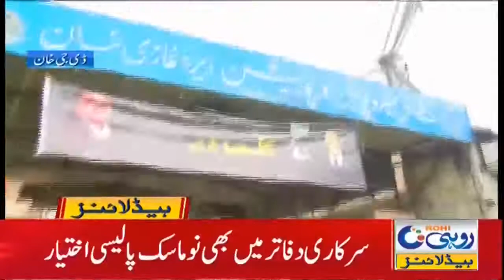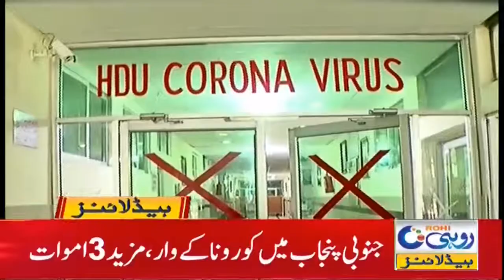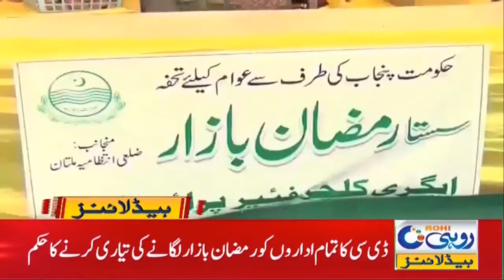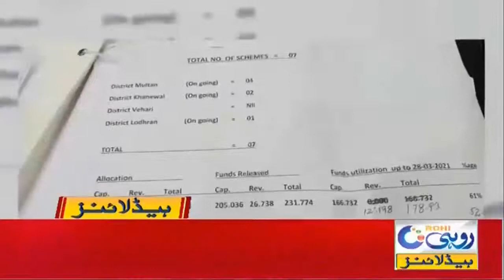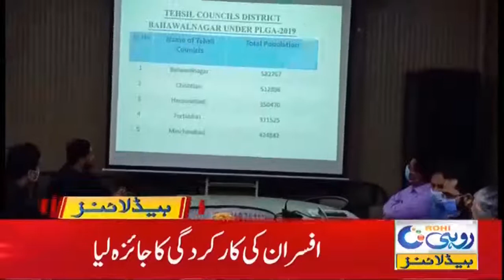Corona SOPs Violated In South Punjab | 1am News Headline | 17 March 2021 | Rohi